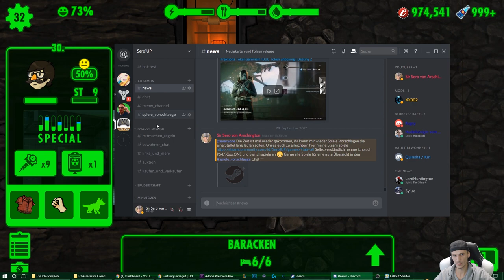Lets Roleplay Fallout Shelter - - [PC] [deutsch]